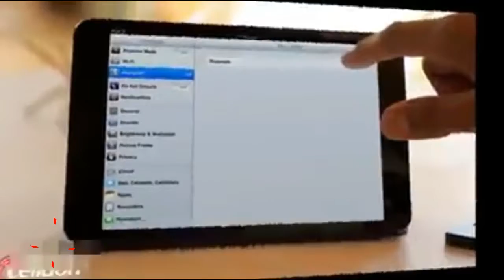Wireless Laser Projection Keyboard With Mouse And Bluetooth Speaker Review |Comp Tech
technology has progressed so quickly that almost every single contraption was dream-pt up in my childhood is either relatively available or very soon to be, except for  time machines of course!

This surprising little thing projects a keyboard on any flat surface. You can type away accompanied by simulated keyboard sound feedback with its built in display screen showing your key presses in real time for faster typing. It really is true future magic at its best. You’ll be turning heads the moment you pull this from your pocket and use it to compose an e-mail on almost all Bluetooth enabled devices, computers or laptops. With a full size English QWERTY layout the laser virtual keyboard approaches typing speeds of a standard keyboard in a size no larger than a matchbook.

All models carry a 1 year warranty.